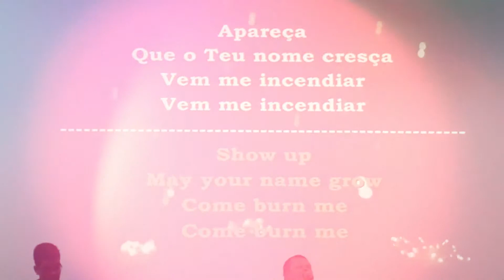ESTA CASA E SUA